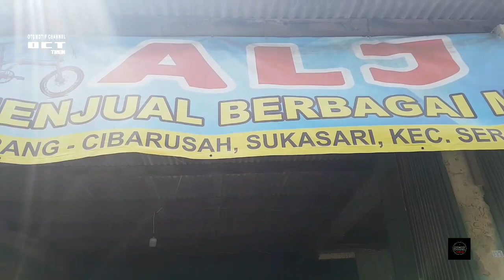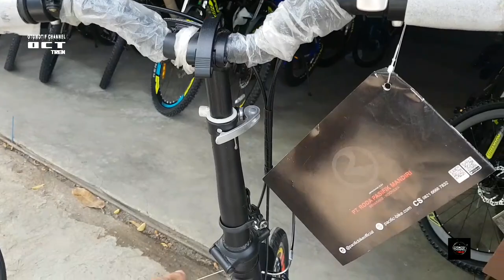SEPEDA LIPAT PACIFIC TERBARU REVIEW | SEPEDA LIPT PACIFIK 2980RX60 DAN 2980RX20 REVIEW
Asalamualaikum wr wb salam otomotif simak vidio sepwda lipat pacific terbaru iya simak vidionya hingga selesai iya dan jangan lupa subscribe dan komentar agar saya dapat membuat innovasi lebih baik lagi dan di shar juga keteman kalian siapa tau dia butuh informasi sepeda atau otomotif semoga bermanfaat terimakasih